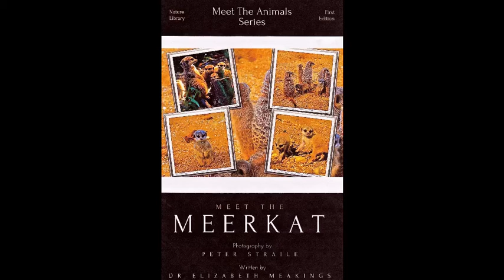Meet the Meerkat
New book on MEET THE ANIMAL  SERIES.  A NARRATIVE ON THE MEERKAT FOR AGES 11 TO 16 OR OLDER ADULTS.